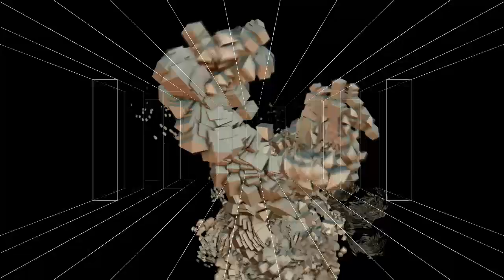Club Style synth Practice EDM music - 13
Tried some changes on the synth and mixed in some different visuals. These are more of a fun tryout to get used to using the hardware and software.